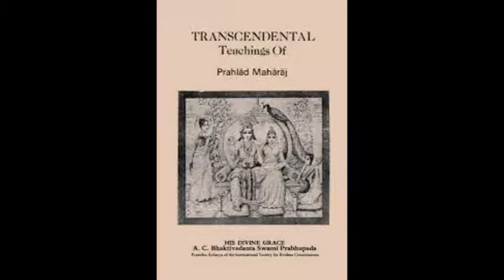Transcendental Teachings of Prahalada Maharaja Chapter 4 by HG Sita Thakurani DD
Prahlada Maharaja Was The Son Of The Most Atheistic And The Most Materially Powerful Person – Hiranyakashipu.

Because The Society Was Materialistic, He Had No Opportunity To Glorify The Supreme Lord. The Characteristic Of A Great Soul Is That He Is Very Eager To Broadcast Glorification Of The Supreme Lord.

Lord Jesus Christ, For Example, Was Very Eager To Broadcast The Glorification Of God, But Demoniac People Misunderstood Him And Crucified Him.

Prahlada Maharaja Requested His Friends, Who Were All Sons Of Demons, To Give Up The Idea That There Is No God And Convinced Them To Engage In The Loving Service Of Lord Krishna.